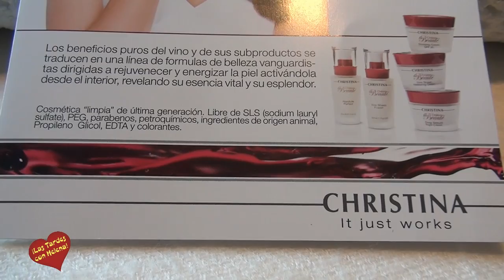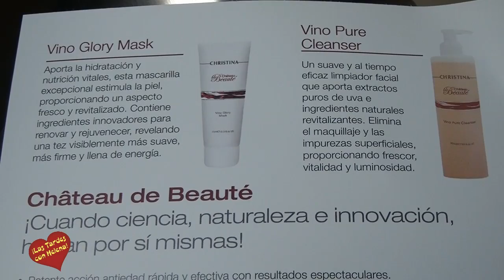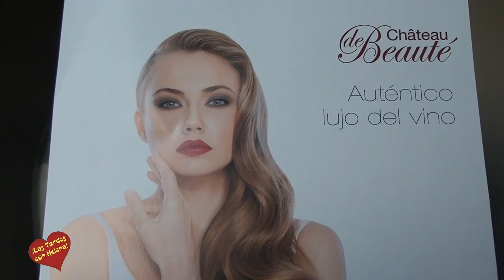Clinica Zhanna Martel Marbella vinoterapia